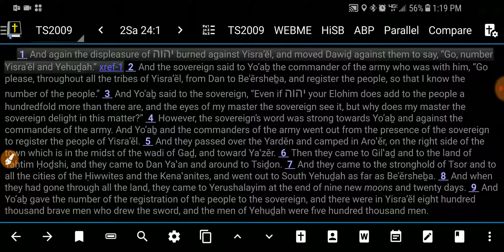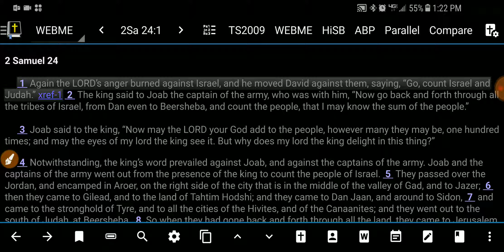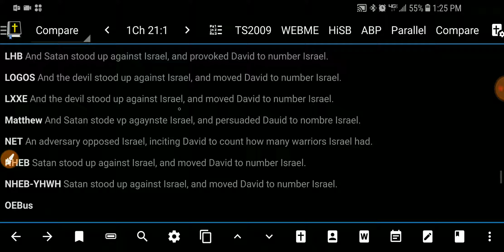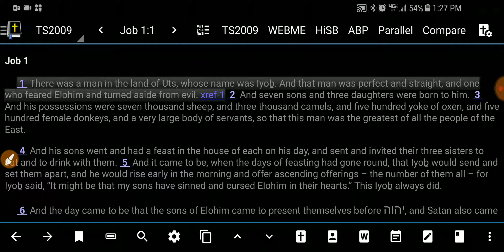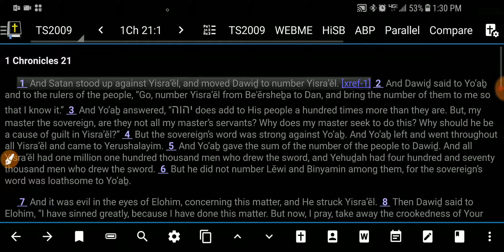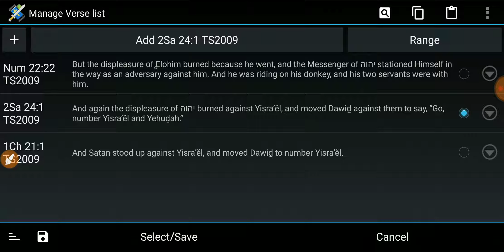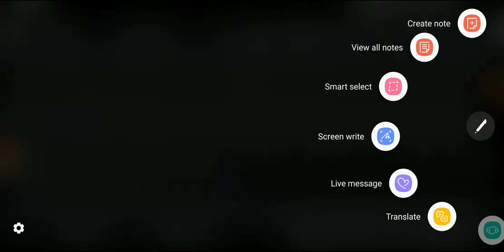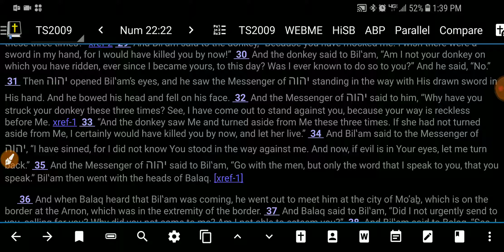Apparent contradiction or mistranslation?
Looking at two different verses in the Old Testament that appear to contradict each other.